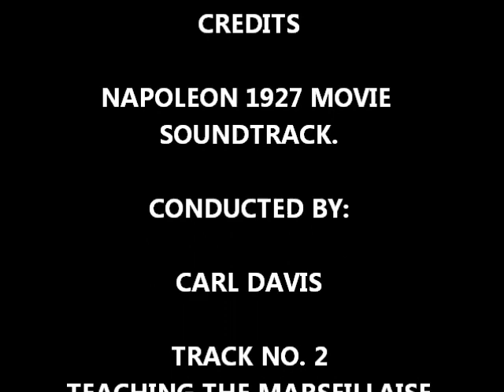NAPOLEON 1927 Movie Soundtrack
Track No. 2 - Teaching The Marseillaise.